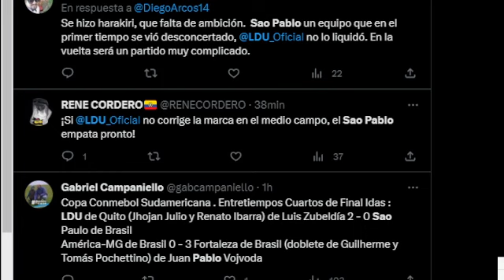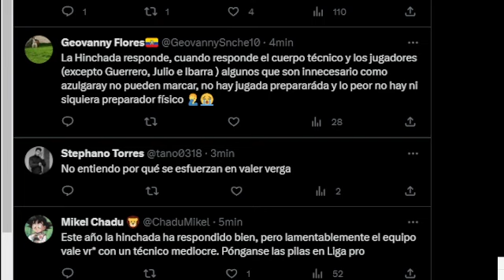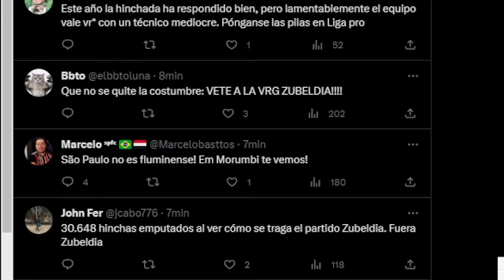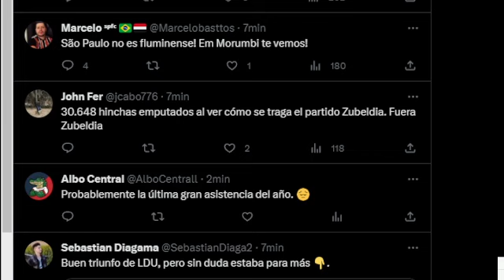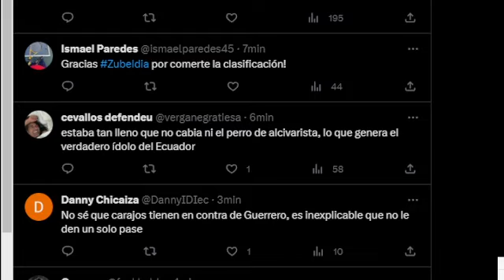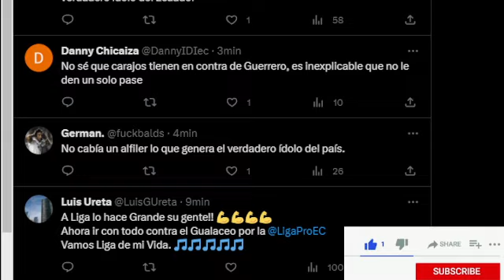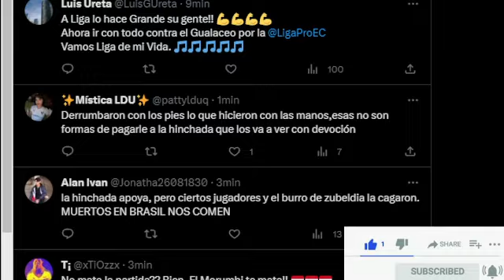ANÁLISIS! Liga de Quito 2 - 1 Sao Paulo y todo lo que dejó la victoria (Análisis de Paolo Guerrero)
LDU 2
SaoPaulo 1

TODO SOBRE

Copa Libertadores
Copa Sudamericana
Champions League
América
ANALISIS!
FPF
fubolperuano
fpf
futbolperu x
espn peru 1
consorcio 1
golperu 1
futbol en america
exitosa deportes

Pricher